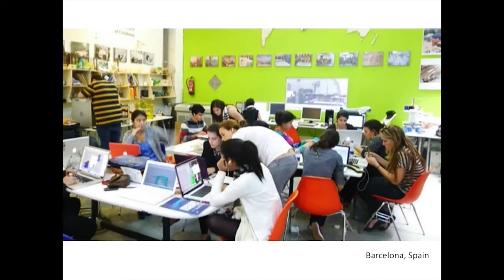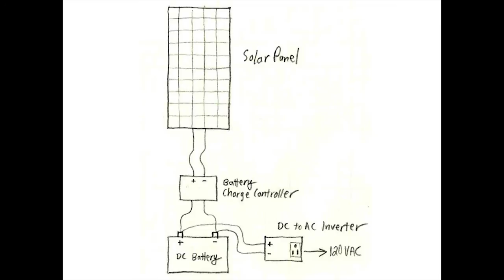Thinkers to tinkerers: Andrea Lane at TEDxCLE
Andrea started her Fab Lab career as a founding class freshman in MC2STEM High School where she gained knowledge and experience in fabricating. While traveling to regional STEM schools as one of the first student volunteers in 2010, she displayed passion and leadership that granted her a manager position. In 2011, she traveled to Lima, Peru as one of the youngest students to attend MIT's International Fab Lab convention. Andrea is a trainer and technology consultant for Fab Lab technologies teaching students, teachers and community members how to use a Fab Lab within a school. After graduating in 2012 from MC2STEM High school, Andrea continues to represent Fab Labs at community events and conferences.